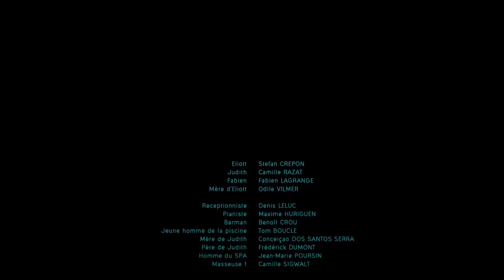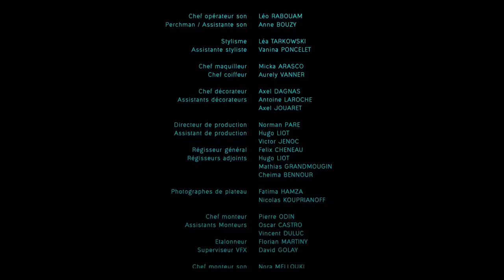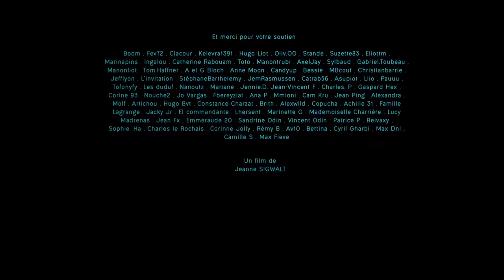L'EAU DANS LES YEUX de Jeanne SIGWALT - ESRA 2017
Pitch : Découverte chez Eliott, jeune homme de 16 ans en vacances avec sa famille des premiers émois amoureux... et tumultueux.

Scénario et Réalisation : Jeanne SIGWALT
Direction de la Production : Norman PARE
Direction de la Photographie : Baptiste MALBEQUI
Montage : Pierre ODIN
Son : Leo RABOUAM, Nora MELLOUKI, Armand CHILLAUD